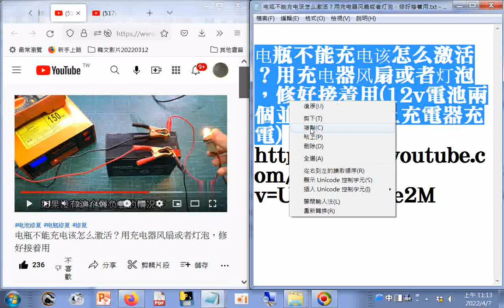分享 电瓶不能充电该怎么激活？用充电器风扇或者灯泡，修好接着用(12v電池兩個並聯然後接上充電器充電) +網址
閩南語讀經影片合輯